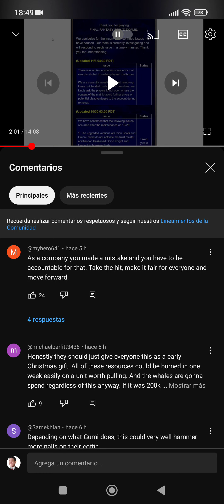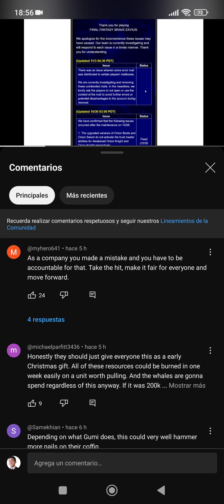A VECES LA COMUNIDAD DE FFBE ME DECEPCIONA...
Gumi vale mondá, eso es claro, pero hay otros asuntos que no me agrada ver...